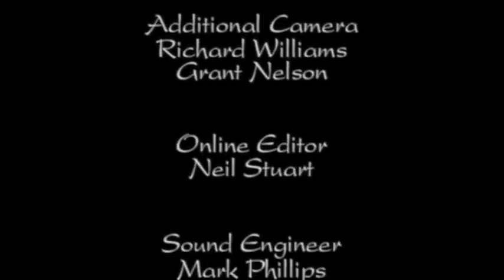Hyenas - The Whole Story